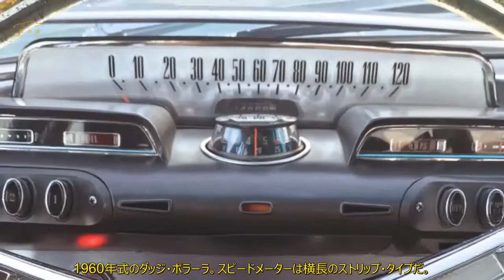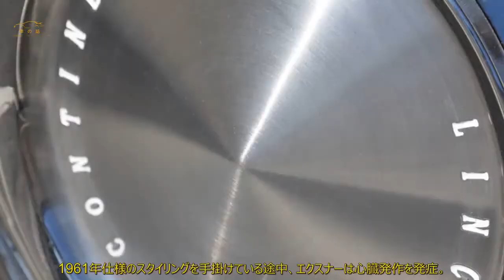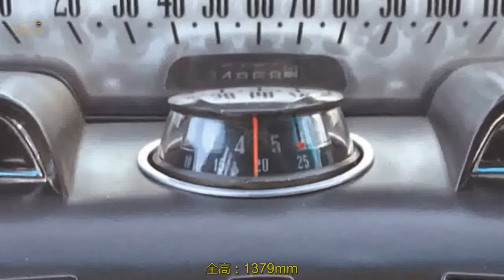1960年式ダッジ・ポラーラ 最先端だったテールフィンのフルサイズ 後編 | 車の話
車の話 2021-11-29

 クライスラーで活躍した、デザイナーのエクスナー氏。  フォワード・ルックの代表作を英国編集部がご紹介します。  映画に登場する宇宙船のような雰囲気  1960年式のダッジ・ポラーラ。スピードメーターは横長のストリップ・タイプだ。  クロームメッキのフレームに収まるパネルは文字が抜かれ、半透明のガラスを通じて、  裏側から柔らかく光が灯る。当時の映画に登場する、宇宙船のような雰囲気がある。  フロントバンパーの造形を反復させたXのスポークで支える大胆なステアリングホイールは、  姉妹モデルのマタドールではオプションだったが、ポラーラなら標準装備。  リムには、フレークが混ざった半透明の部分が上下にある。  スペースエイジ感を高めているのが、スピードメーター手前に突き出た円柱形の時計。  ガラスの中に、時と分で回